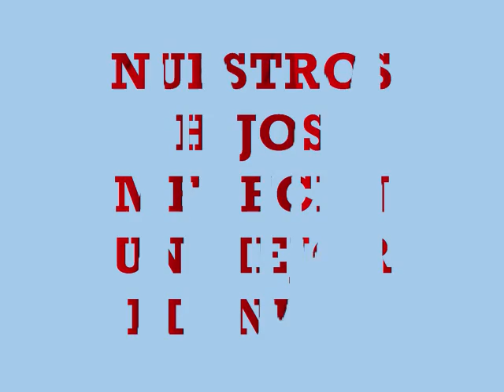SALVEMOS LOS HAITISES